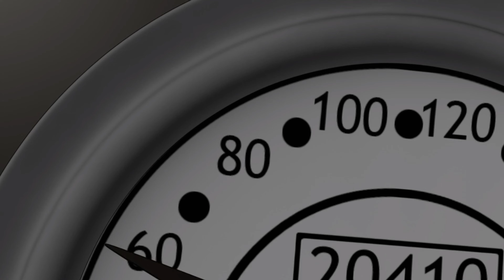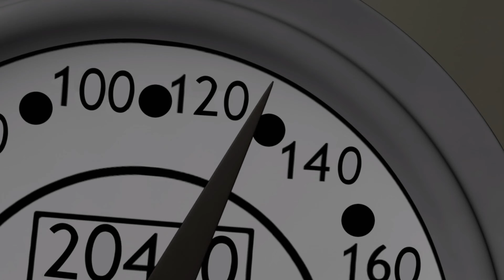Speed Racer The Next Generation: Family Reunion (Part 2)